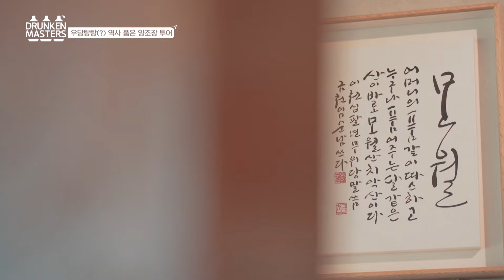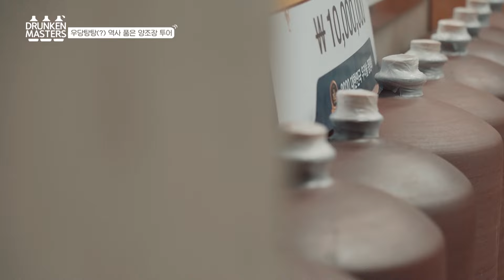[Drunken masters in Korea 드렁큰 마스터즈 EP.2] 박재범이 원픽한 국힙원탑 술을 찾아서. 강원도 술투어. 강원도 여행